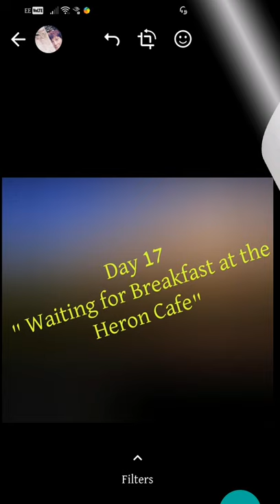BEAT THE LOCK DOWN BLUES CHALLENGE DAY 17 "Waiting for Breakfast at the Heron Cafe"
Based on a pin I saw on Pinterest today's painting sees a Heron patiently waiting for its breakfast as the sun comes up.

I used Daler Rowney Murano paper for this one and in addition to my usual list of suspects in the pastel department I got to try my latest addition  to the collection, a Jackson Handmade Soft Pastel in white, albeit briefly.

The time lapse was shot with LapseIt Pro and the video edited with Viva Video. The music is from the library supplied with Viva Video.